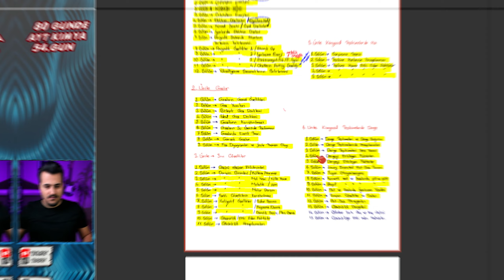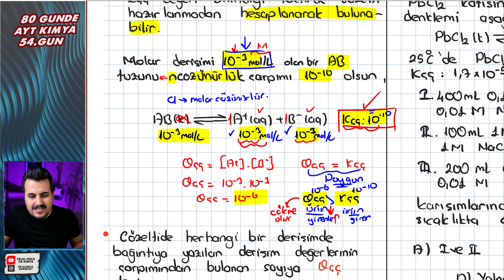Çökelme Olayı | Qçç ve Kçç | 80 Günde Ayt Kimya | 54.Gün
Selam Canavarlar Siz 2023 Tayfa için   80 Günde AYT Kimya Konularını Modern Atom Teorisinden başlayıp 1 Aralık 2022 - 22 Mart 2023 Tarikleri Arasında Bitiriyoruz. Bu Süre Sonunda AYT'de 13 te 13 yapmayı hedefliyoruz. Hepinize İyi Çalışmalar...